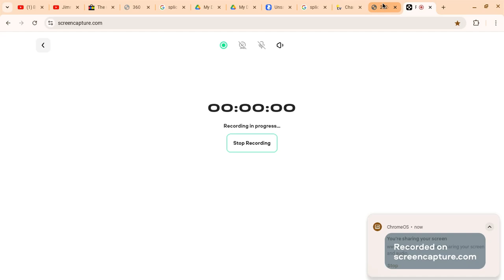My Opinion On Hating A Character Because they Are A Villain Nowadays!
It's invalid unless the character has done any unforgivable crimes
because there are actually some really good villains that can be redeemed and forgiven.